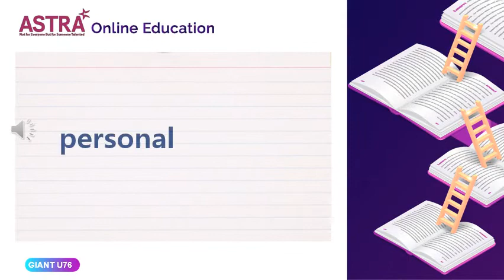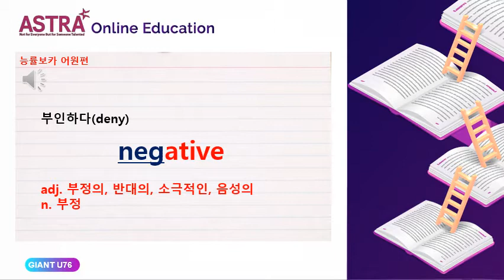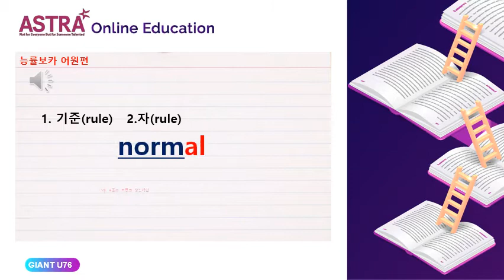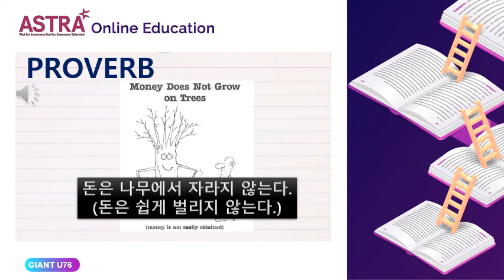GIANT2 PROVO UNIT76